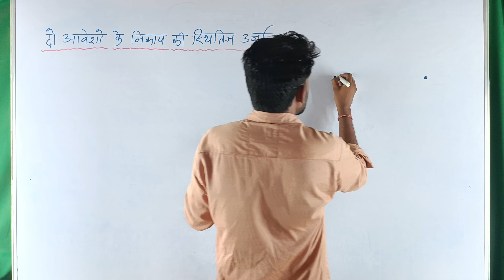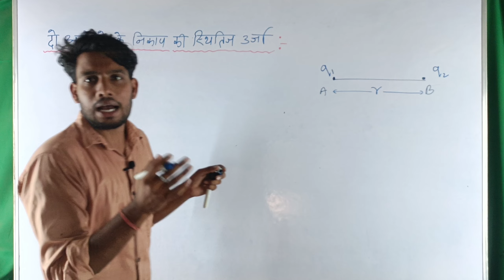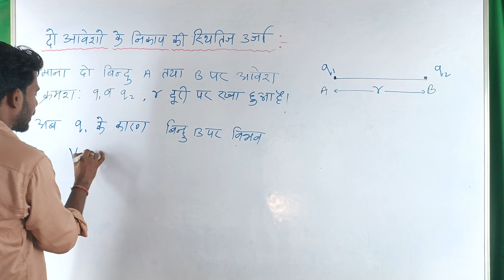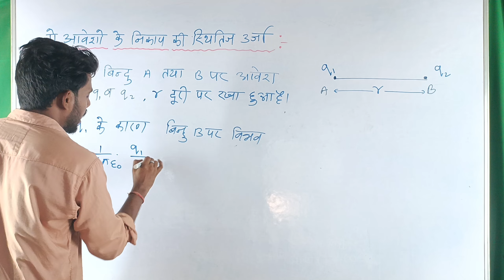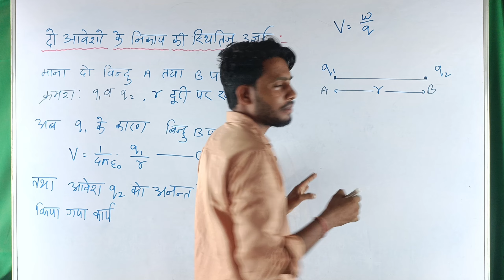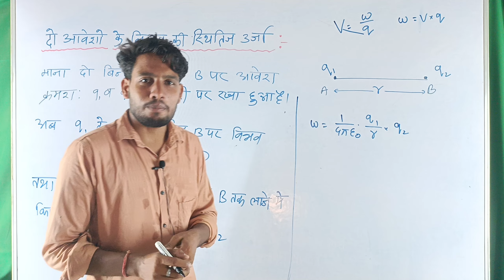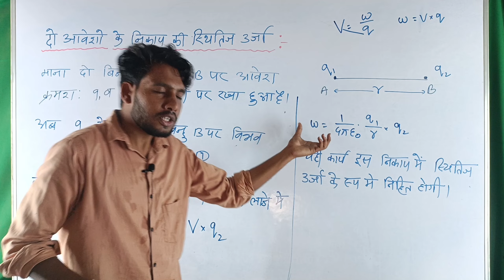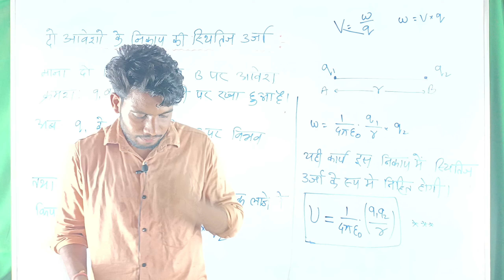दो आवेशों की निकाय की स्थितिज ऊर्जा। class 12th physics// vipin sir Hindi medium 2025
physics class 12th
दो आवेशों की निकाय की स्थितिज ऊर्जा।
do aaveshon nikay ki sthitij urja

do bindu aavesh ke nikay ki vidyut sthitij urja

aaveshon ke nikay ki sthitij urja

aaveshon ke nikay ki vidyut sthitij urja

aaveshon ke nikay ki kul vidyut sthitij urja gyat kijiye